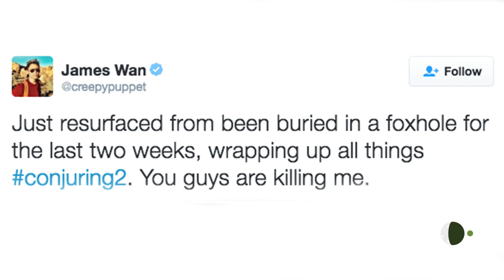Collider News: ‘The Flash’ Movie Loses Director Seth Grahame-Smith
Ashley Mova returns with Collider News, breaking down the latest report on The Flash stand alone movie losing its director.